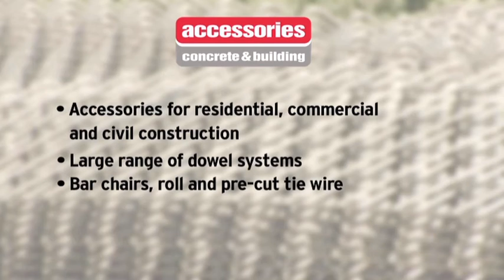500PLUS® REBAR Enco Houghton Highway Project (short version)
OneSteel Reinforcing provided privately owned Brisbane based company ENCO Precast with 500PLUS® REBAR and ONEMESH® Special Mesh solutions that reduced labour and added to construction efficiency of the reinforced concrete girders for the new 2.7 kilometre Houghton Highway Bridge duplication.